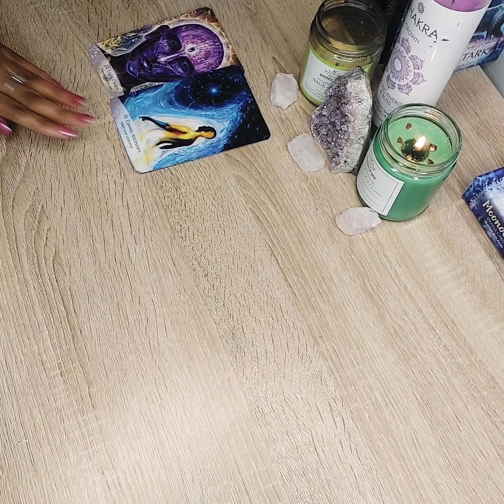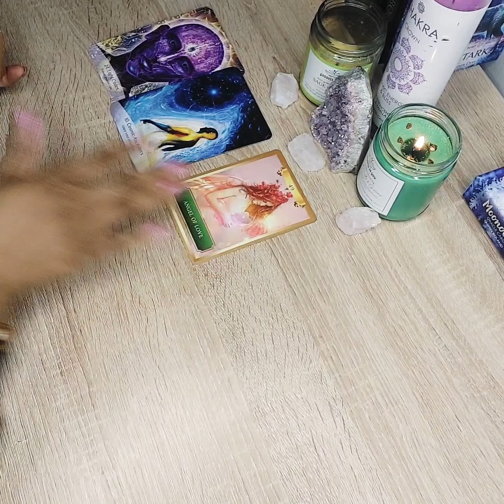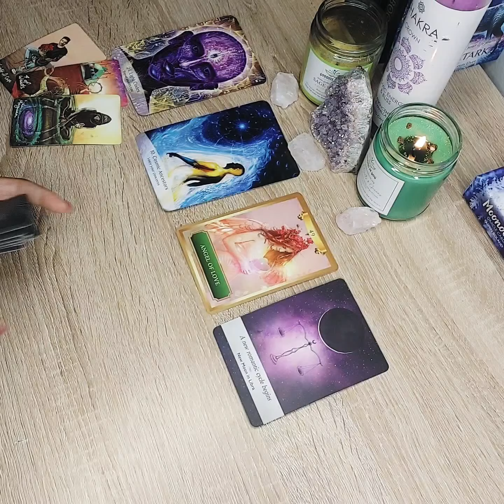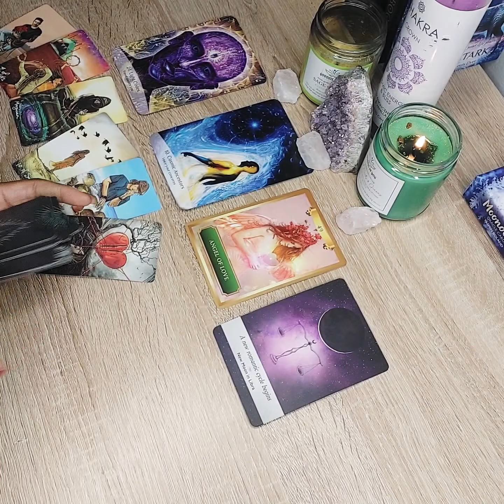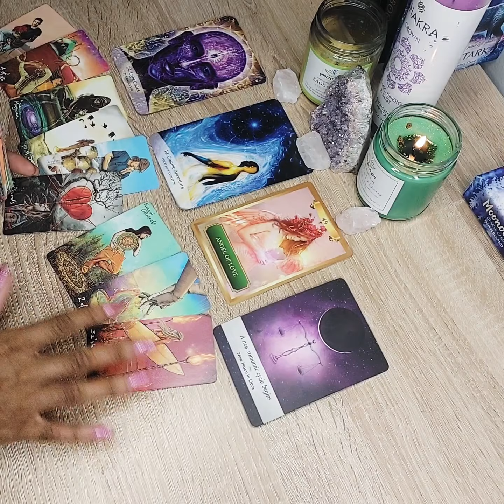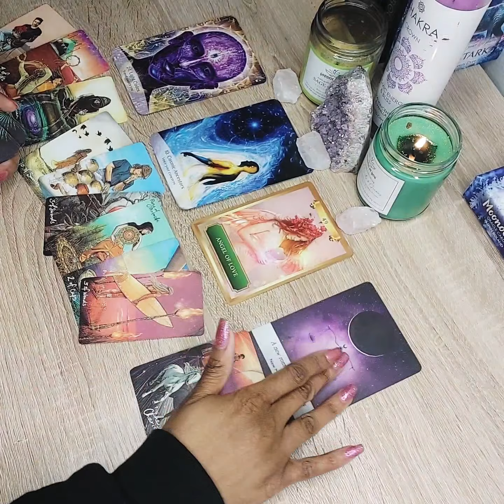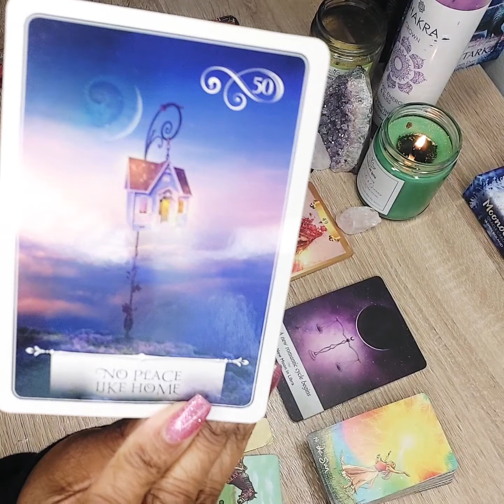THEY DON'T PLAY ABOUT YOU!! 🥰😍❤🖤 - All Signs | Collective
Hey Tribeeee🔮

➡️Follow PBM on IG @Pure.Bkack.MagicK for more Divine content 💫